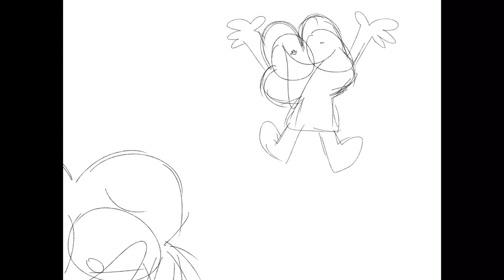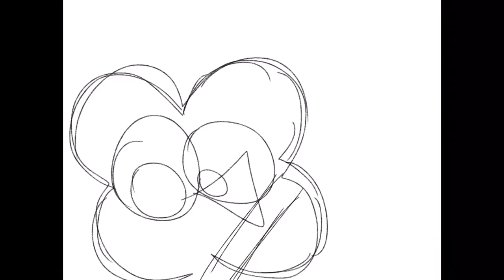what is four willing to put up with today?¿ LOTS OF SWEARING!!!!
I’m not linking the fanfic goodnight

also do me a big favor and do not recommend any other fanfics I don’t really read any and I don’t think anyone wants to be cursed 👈👀👈
Art programs ⭐️ Procreate
Editing ⭐️ cute cut pro